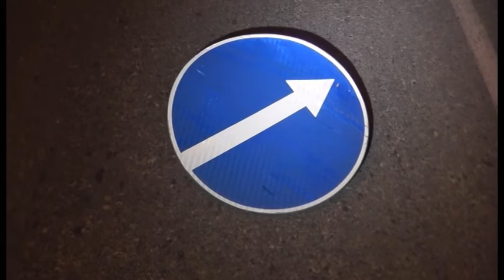Экстренный вызов (11.11.2014)